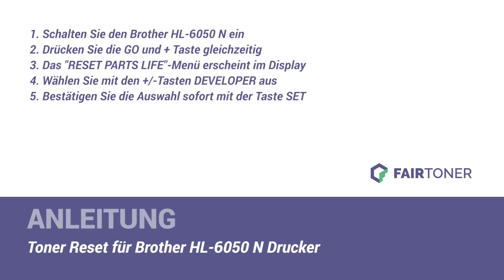Anleitung: Brother HL-6050 N Toner Reset ✅🛠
How-to: Brother HL-6050 N Toner zurücksetzen ✅🙂 Der Toner wird nicht erkannt? ❌ Hier finden Sie die Toner Reset-Anleitung als Tutorial für Ihren Drucker 💡🛠 Einfach den Toner zurücksetzen ✅ neu erkennen ✅ und weiterdrucken.